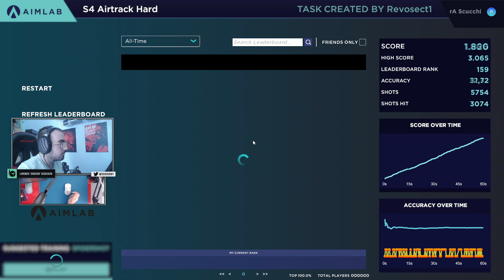AIMLAB - S4 Airtrack Hard - 3074 - Omnipotent - WR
Sens: 57.3cm / 800 DPI / 103Hfov
Song: The Sixth Station (Spirited Away)